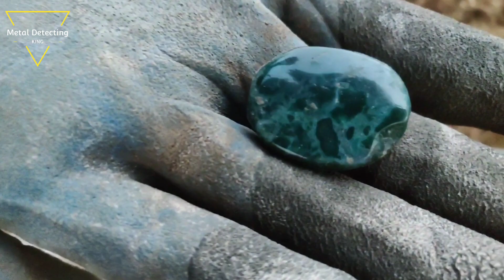I found the treasure box Under The Rock with a metal detector - This is what I found here ?